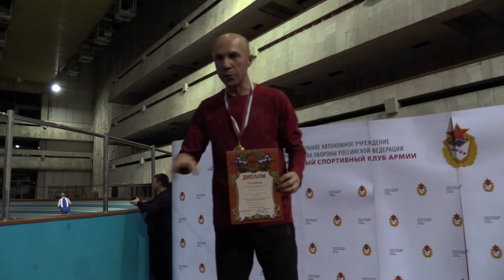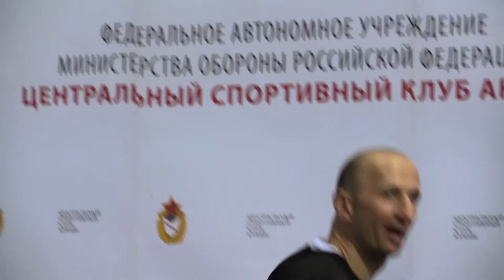Награждения. Чемпионат России по лёгкой атлетике среди ветеранов (атлетов старше 35 лет)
25-26 марта 2017. Москва. Легкоатлетический манеж ЛФК ЦСКА. Зимний чемпионат России по лёгкой атлетике среди ветеранов (атлетов старше 35 лет). Награждения.